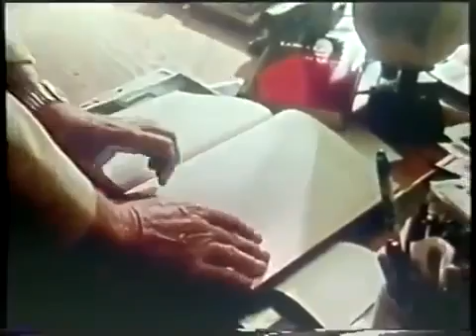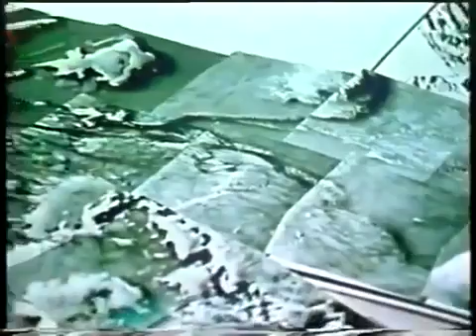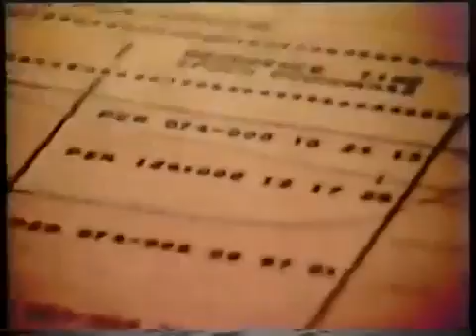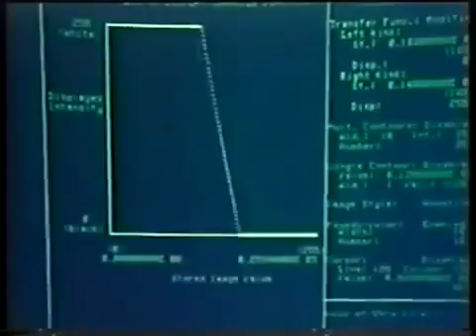ALIEN LIFE ON MARS - Documentary 1972